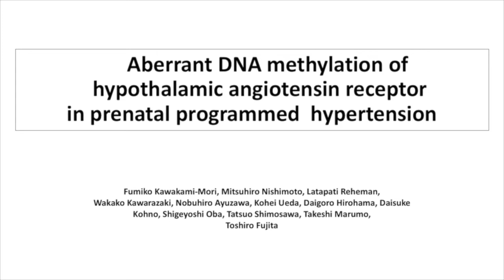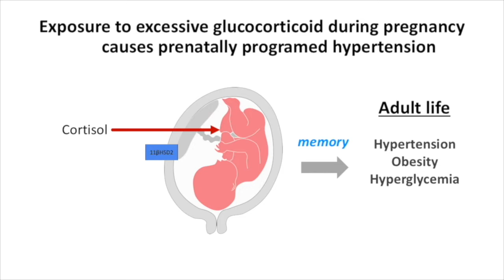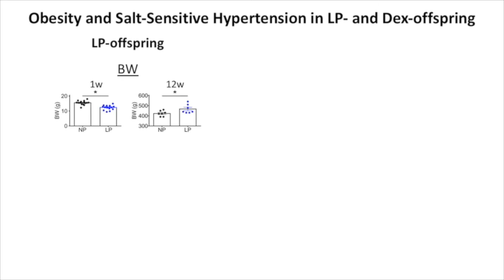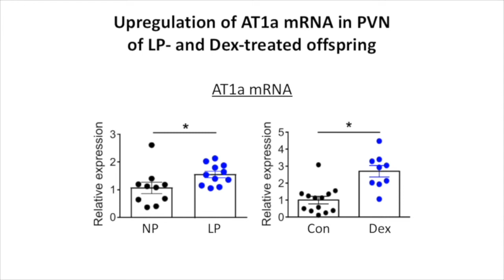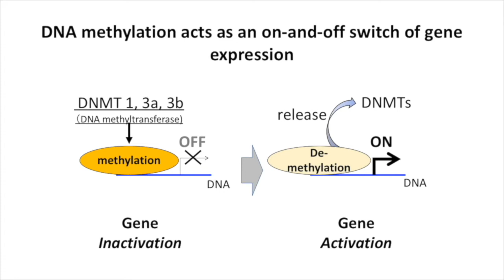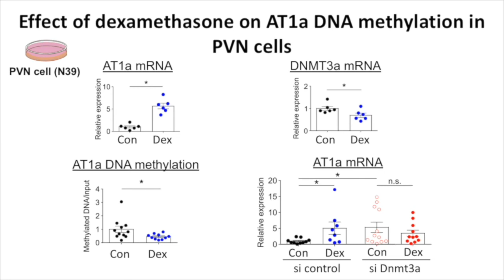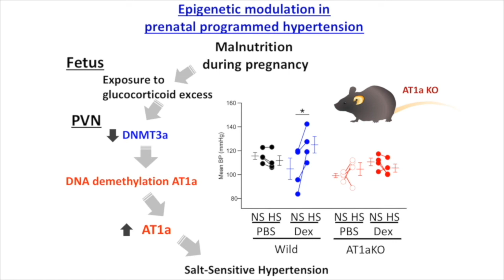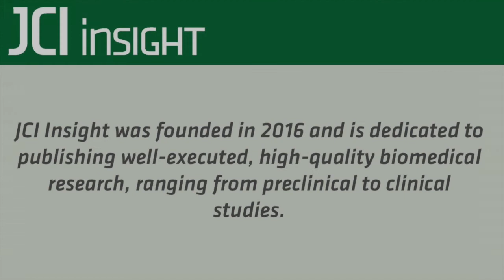Maternal malnutrition-induced epigenetic alteration linked to offspring hypertension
Maternal diet has profound, long-lasting effects on offspring. For example, maternal malnutrition results in fetal exposure to excessive glucocorticoid, which can result in metabolic reprogramming and hypertension. In this episode, Toshiro Fujita and colleagues exposed pregnant rodents to a low-protein diet or to the synthetic glucocorticoid dexamethasone and demonstrated that the offspring of these dams were prone to salt-sensitive hypertension. In utero glucocorticoid exposure resulted in aberrant DNA methylation of hypothalamic angiotensin receptor type 1a, resulting in increased expression. Moreover, mice lacking the DNA methyltransferase 3a became hypertensive in the absence of glucocorticoid exposure, while animals lacking the angiotensin receptor were protected from prenatal glucocorticoid exposure-induced hypertension. Together, these results reveal epigenetic modulation of angiotensin signaling underlies development of hypertension that results from prenatal exposure to glucocorticoids.